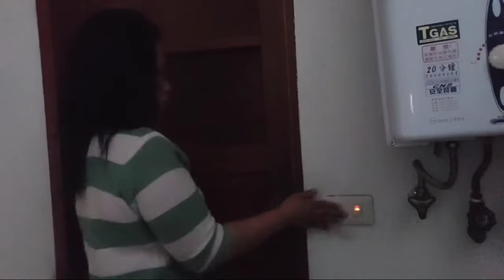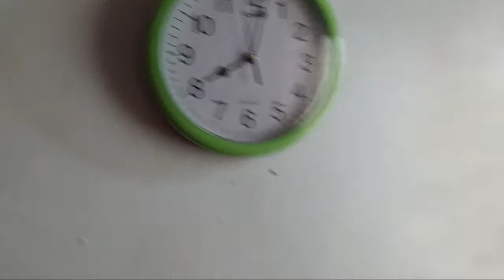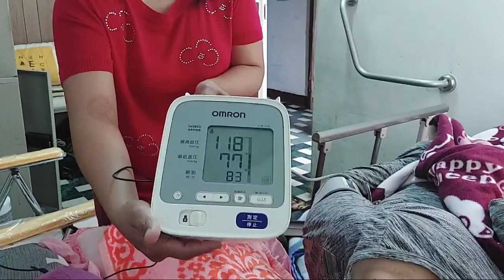SUDAH MELAKUKAN YANG TERBAIK MASIH SAJA SALAH || RESIKO MENJADI TKW - VLOG TKW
maaf ya pemirsa,  ini video saya ambil sebelum puasa.
dan baru bisa saya up ya.
curhatan seorang tkw, mendapatkan majikan yang super kenyih, bukan majikan sulta,terlalu ribet , banyak komplin, saya sudah melakukan yg terbaik masih saja gak ada benarnya, sebelum saya masuk ke majikan ini,  pembantu yg lama sudah memberikan jadwal kerja saya di majikan ini,  sudah saya kerjakan sesuai jadwal. masih saja salah.
pokok e bikin emosi pemirsa.

KEMBANG TAHU GULA MERAH RASA JAHE MINUMAN SEHAT MENYEGARKAN ~ TAHWA GULA MERAH

PUNYA TAPE SINGKONG YUK DIBIKIN SEPERTI INI..!! RONDO ROYAL COCOK SEKALI BUAT TAKJIL DI BULAN PUASA

PUNYA LOBAK DAN JAGUNG YUK DI BIKIN SEPERTI INI SAJA !! DIMASAK TANPA MINYAK JUGA BISA

CUACANYA MENDUKUNG BANGET !! PAS BANGET MENIKMATI YANG SUPER HOT

FANSPAGE FACEBOOK 👉Maya Ghalby

SELAMAT MENONTON SEMOGA KALIAN SUKA DENGAN VIDEONYA DAN SEMOGA TERHIBUR
TERIMA KASIH